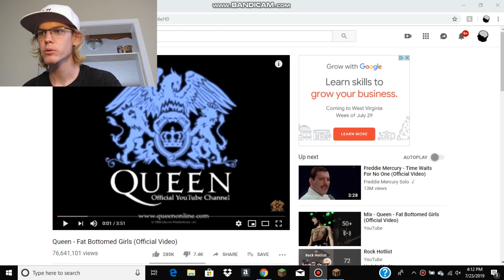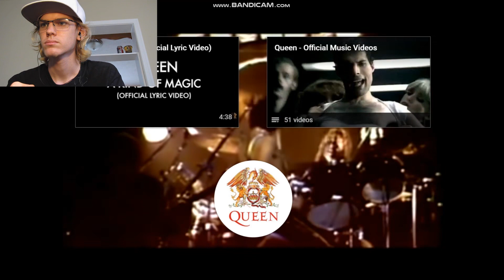First Time Reaction To “Queen - Fat Bottomed Girls (Official Video)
7/26/19

Hello! My name is Brennan, but you can just call me The Bass Player. In today’s video, we are reacting to “Queen - Fat Bottomed Girls (Official Video)”

Artist: Queen
Genre: Rock
Release: 1978